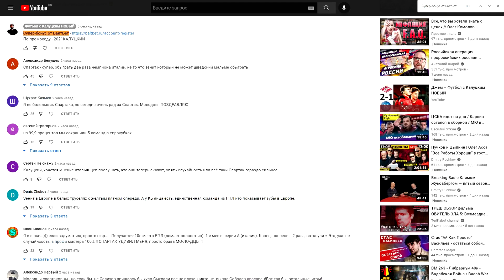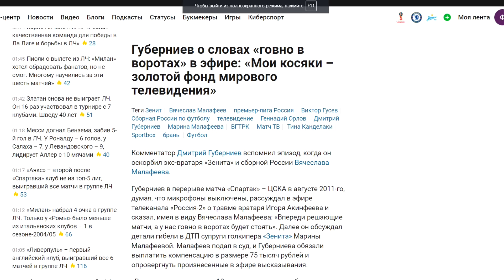Новый позор на Матч ТВ! Губерниев провалил прямой эфир!